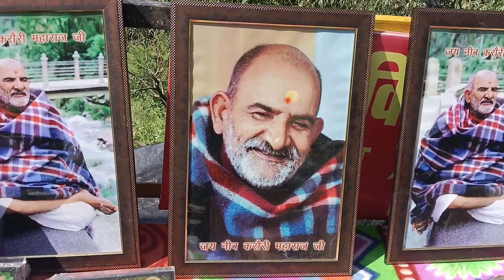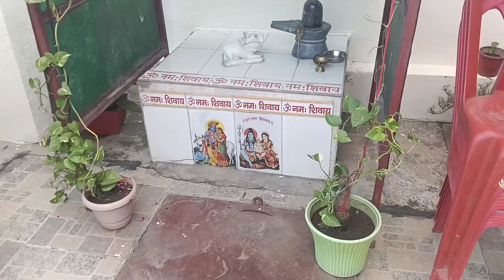भाई के घर नामकरण संस्कार पार्टी/नवरात्री मैं किरातन भजन/उत्तराखंड